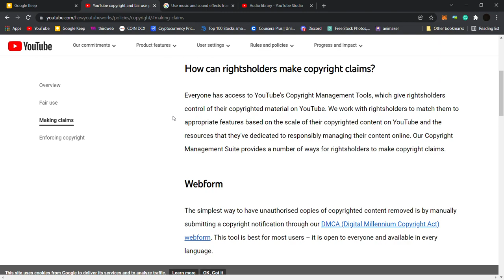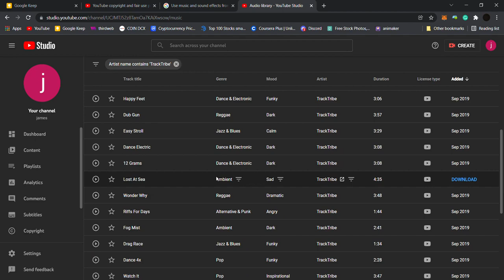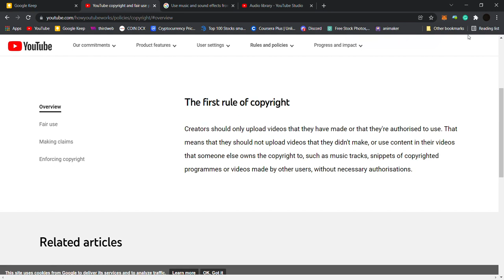NEW COPYRIGHT RULES 2022!!